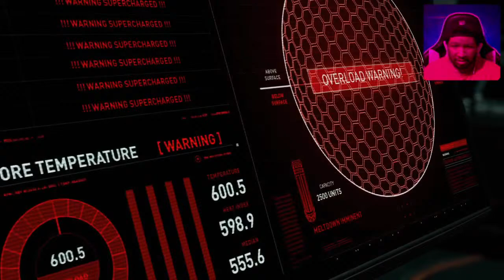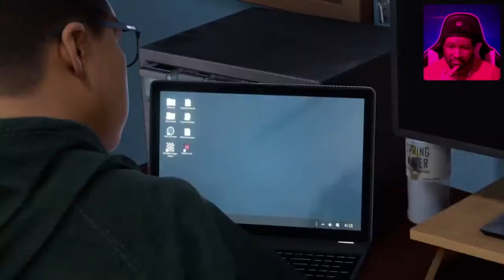Marvel’s Spider-Man: Miles Morales Playthrough #4 ( PlayStation 5)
Support A Creator Code : ShawnKTheKingYT

SPIDER-MAN MILES MORALES Gameplay Walkthrough Part 1 FULL GAME [1080P HD] - No Commentary

Marvel's Spider-Man: Miles Morales Full Walkthrough Gameplay – PS4 Pro 1080p/60fps No Commentary

SPIDER-MAN: MILES MORALES PS5 Full Gameplay Walkthrough (4K 60FPS) No Commentary Ultra HD

Spider Man: Miles Morales PS5 Gameplay Walkthrough, Part 1!

SPIDER-MAN MILES MORALES PS5 Walkthrough Gameplay Part 1 - INTRO (Playstation 5)